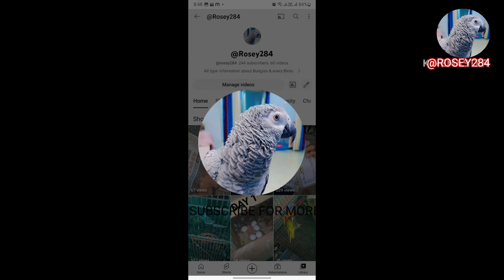Know about how to feed cockatiel baby by hand cockatiel baby hand feeding